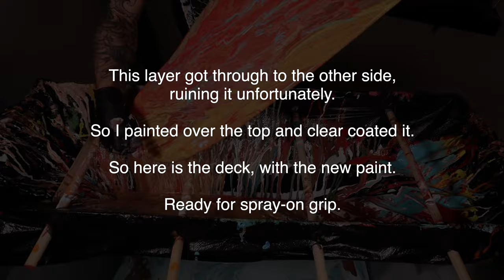Dutch Pour Painting an ELECTRIC SKATEBOARD DECK - Lucid Grip - Acrylic Pour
I love to customize my stuff! I think I painted this deck three times during this process and although it didn’t come out exactly as I thought or wanted, it did come out pretty awesome. If you have any questions or comments drop them below and I’ll be happy to answer them.

Accessories:
Knee pads
Elbow pads
My helmet
Our Camera Kit:
The Main Camera
Our Waterproof Camera
Custom Camera Bag
Our Gimbal
Our Regular Mic
Our Wireless Mic
Our Drone